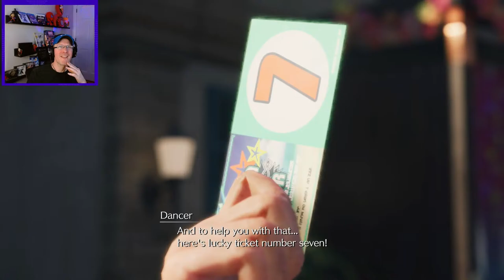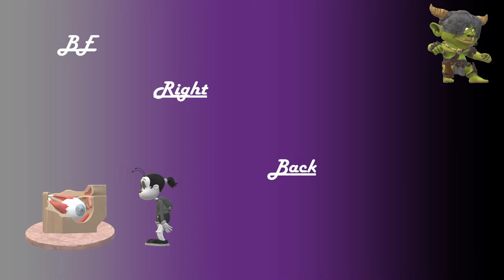We're Going to the Beach! Costa Del Sol | Dynamic Difficulty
This is absolutlely mind blowing.  I don't know how to describe it, and you're not ready.

Been looking forward to this for a number of reasons.  This game is so wild.  it's so good.  you don't understand how long I've been looking forward to this.